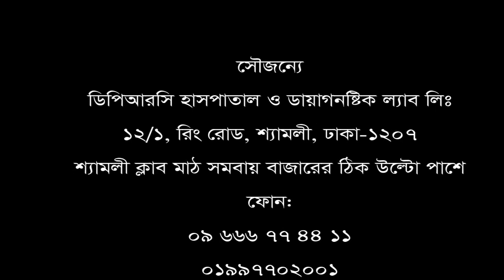দীর্ঘ ১ যুগের ব্যথার সফল অবসান ডিপিআরসি হাসপাতালে। Arthritis Treatment best hospital